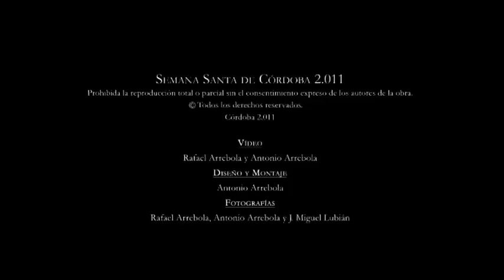Semana Santa de Córdoba 2011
Semana Santa de Córdoba 2011..."La Pasión de Córdoba"...promo Dvd's de la Semana Santa de Córdoba 2.011 realizados por Rafael y Antonio Arrebola.

Abarcan diversas Hermandades desde el Domingo de Ramos al Domingo de Resurrección. Incluye diversas imágenes de las Estaciones de Penitencia de las Cofradías de Córdoba en diversos puntos de la ciudad.

Sígue en nuestro canal de Youtube y en nuestro blog (elrecuadro.wordpress.com) la serie de vídeos pertenecientes a esta colección.